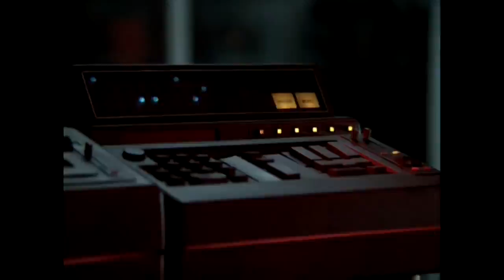javiers mid 80s montage